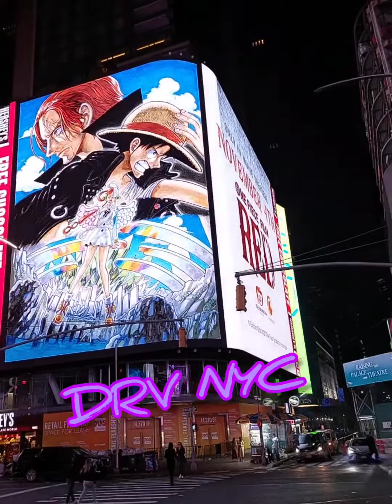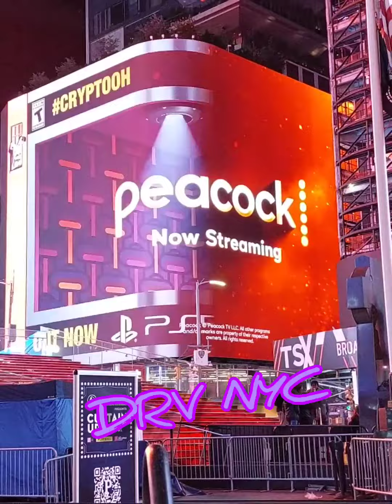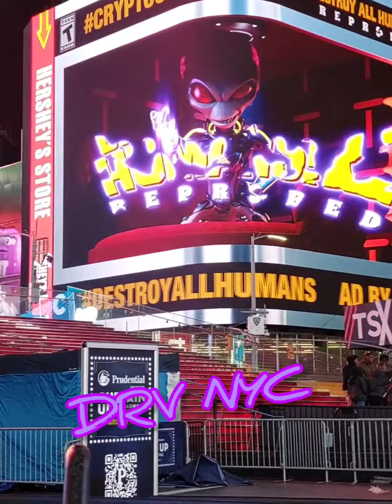db. freestyle madden23